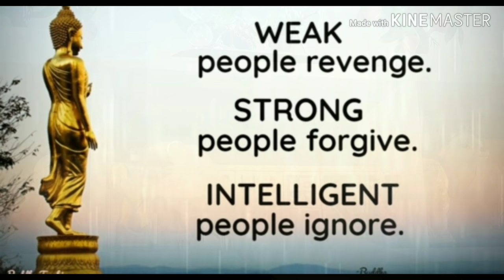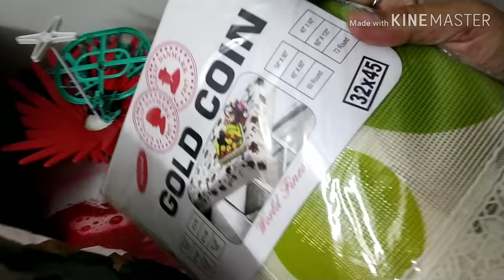ஊமை யாகவும் செவிடாகவும் இருக்கேன்!!நீங்க மாற்ற சொல்லியதால் மாற்றினேன்!!! INFERIORITY COMPLEX TIPS